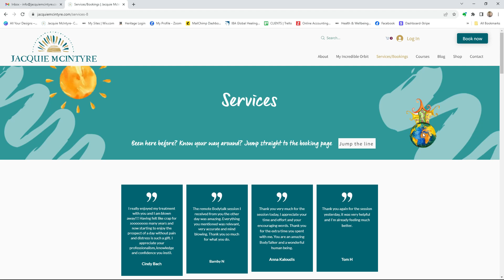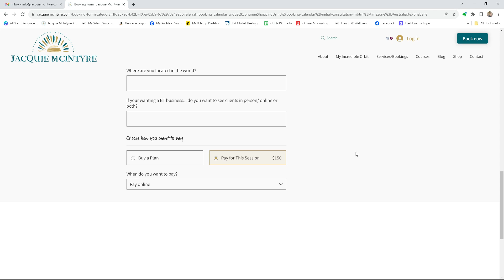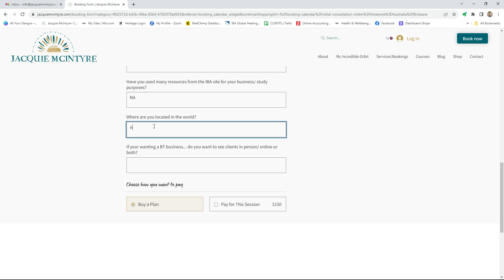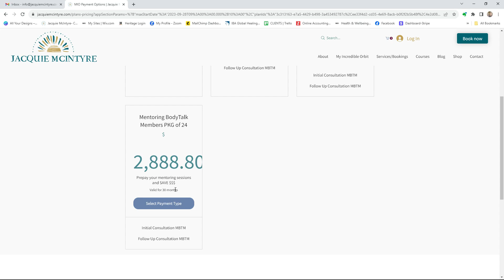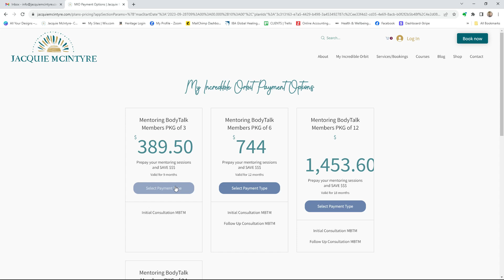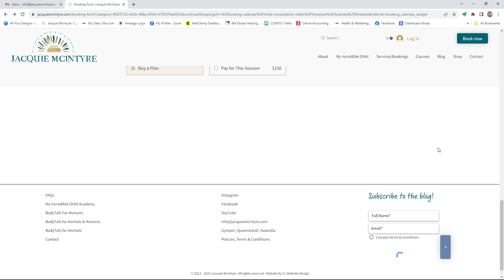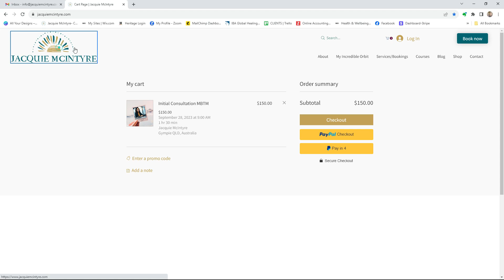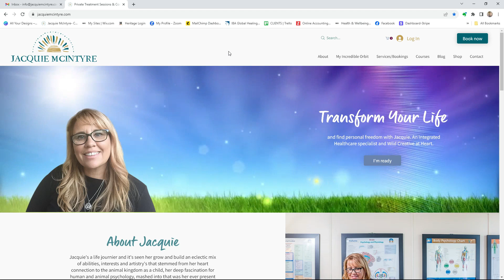Mentoring BodyTalk Members- The Booking Process with Jacquie McIntyre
After years of waiting and wanting to do this, Jacquie got the big nudge from the powers to be that it's the right time to open her schedule offering Mentoring for BodyTalk Members.

Maybe as a student to prepare for exams, build your practice and business, learning client communication and relationships, finding your direction or market, help with the next big step in your career or how to navigate your spiritual journey as a BodyTalkers ... no matter what it is, this kind of mentoring, coupled with powerful sessions that will support you in your personal growth and achievements.